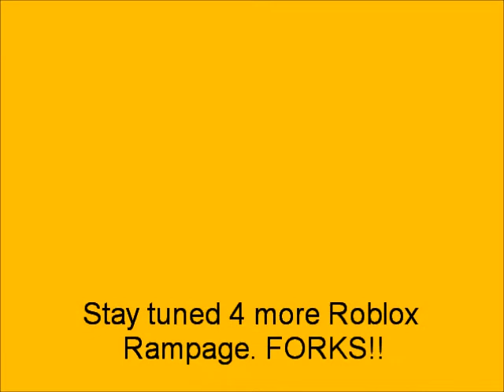Roblox Rampage: Jeep Jeopardy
im on a jeep